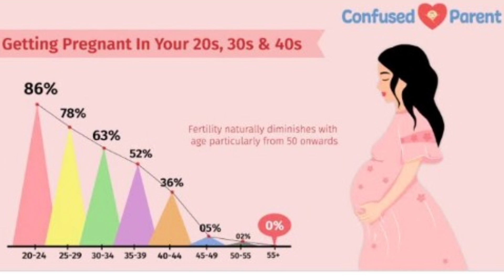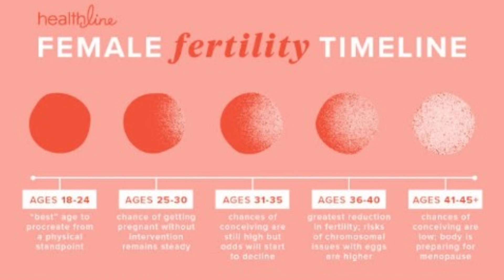Best Age to Conceive | bhetreen age pregnant honae ki | dr 001 | Dr Farzana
Experts say the best time to get pregnant is between your late 20s and early 30s. This age range is associated with the best outcomes for both you and your baby. One study pinpointed the ideal age to give birth to a first child as 30.5. Your age is just one factor that should go into your decision to get pregnant.

woman's best reproductive years are in her 20s. Fertility gradually declines in the 30s, particularly after age 35. Each month that she tries, a healthy, fertile 30-year-old woman has a 20% chance of getting pregnant.

Signs It May Be Easy For You To Get Pregnant

You Have A Very Regular Cycle. ...

You Feel Well In General. ...

You've Never Had A Pelvic Infection. ...

You Have Other Signs Of Regular Ovulation. ...

You Don't Smoke Cigarettes. ...

Your Periods Aren't Extremely Heavy. ...

Your Periods Aren't Extremely Painful.